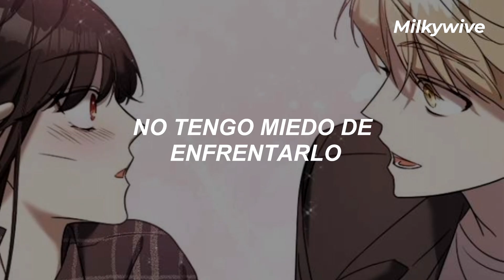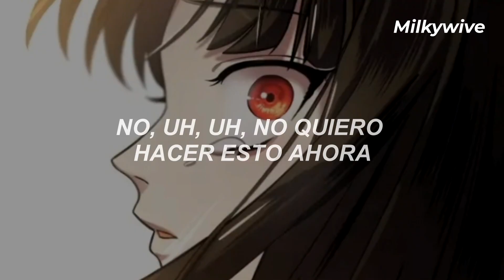Shameless // traducido al español. Camila Cabello.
Letra en español:
No hables, no, no lo intentes
Ha sido un secreto por mucho tiempo
No corras (oh), no, no te escondas
He estado huyendo de ello por mucho tiempo
Muchas mañanas me desperté confundido
En mis sueños, hago lo que quiero contigo
Mis emociones están desnudas, me están volviendo loco
En este momento, soy desvergonzado
Gritando a pleno pulmón por ti
No tengo miedo de enfrentarlo
Te necesito más de lo que quiero
Muéstrame que eres desvergonzada
Escríbelo en mi cuello, ¿por qué no?
Y no lo borraré
No, uh, uh, no quiero hacer esto ahora
Así que estamos aquí, ahora es real
Ahora que me tienes, ¿todavía me quieres?
Mis besos son historia, se remontan a mucho tiempo, uh
Y estoy cansado de amar a alguien que no es mío, no
Mis emociones están desnudas, me están volviendo loco (mente)
Solo hay centímetros entre nosotros
Quiero que te rindas, quiero que te rindas, oh
Hay tensión entre nosotros
Solo quiero rendirme
Y no me importa si me perdonan

Manhwa: Villain with a crush. 순정빌런

Pareja: Rosa Park x Doryeong Han. ❣